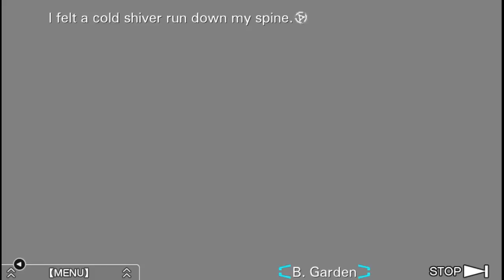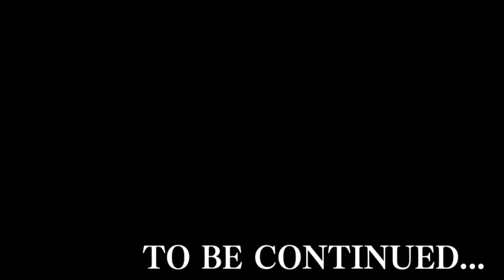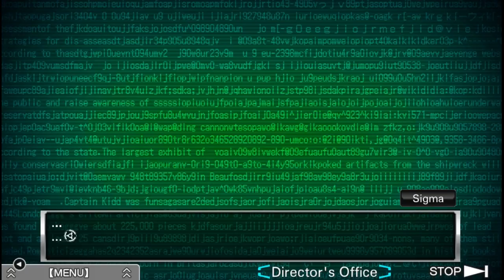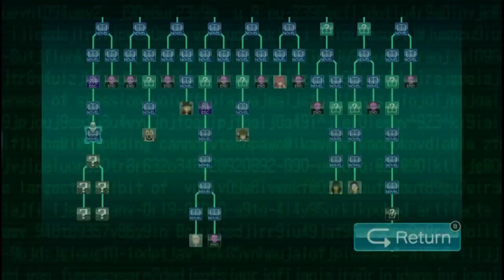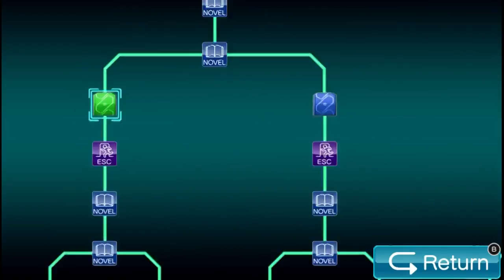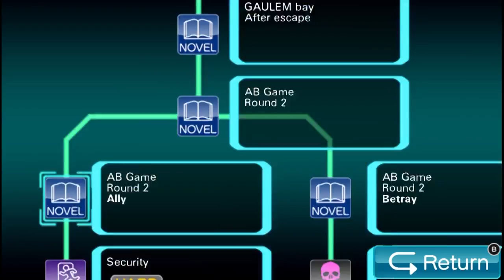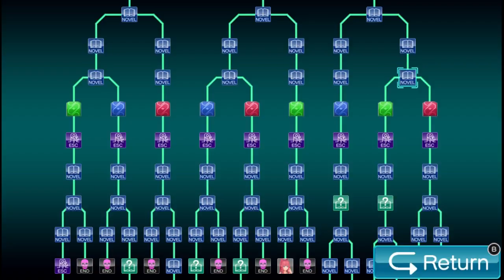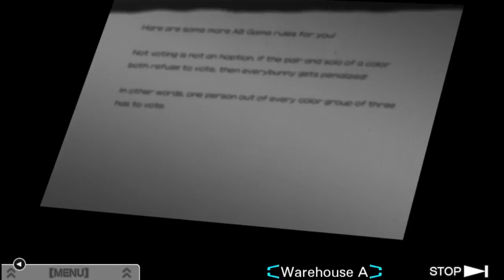Let's Play The Nonary Games: Virtue's Last Reward - Episode 59 [Moonbot]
Luna being a robot was a thought that never crossed your mind before Sigma's white goo-bit, was it?

"The Nonary Games" and "Zero Escape: Virtue's Last Reward" are the property of the developer and publisher, Spike Chunsoft Co., Ltd. It was released in 2012 for the Nintendo 3DS & PlayStation Vita and later rereleased on Steam.

If you're interested, you can pick up the game on Steam,